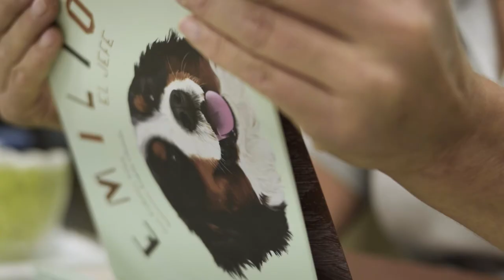Marquillas SA – Procesos de litografía: Acabados finales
En Marquillas S.A buscamos superar las expectativas de nuestros clientes a través de soluciones innovadoras y diferenciadoras. Transformamos conceptos e ideas en productos que materializan las estrategias de posicionamiento de marca de las empresas.

Encuentra en nuestra oferta de insumos para confección productos como marquillas, nombres tejidos, apliques, cintas, estampados, etiquetas, garras, manillas y telas. En nuestro portafolio de industria gráfica ofrecemos productos como agendas, libretas, cuadernos, bolsas, catálogos, revistas, empaques, impresión personalizada, libros y publicomerciales.

Información y cotizaciones: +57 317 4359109